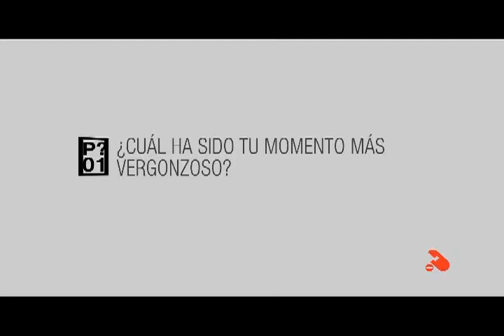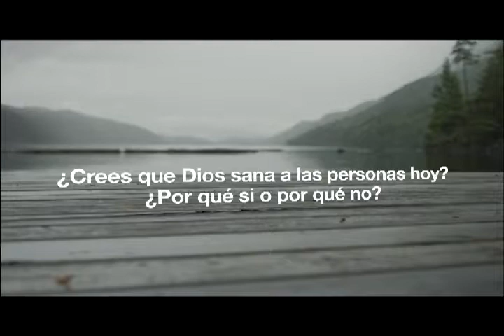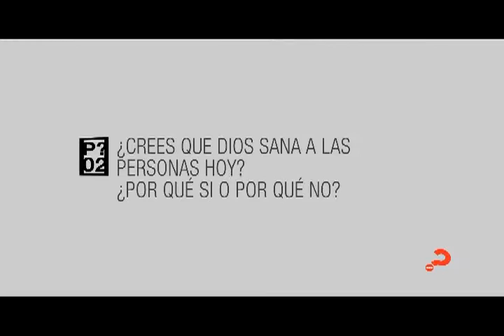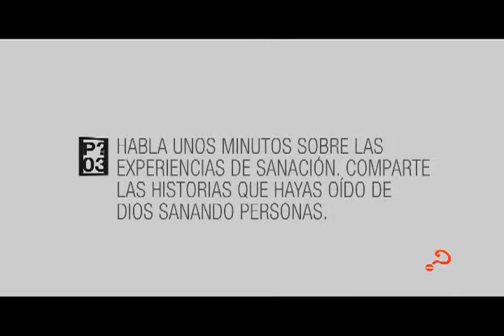Levántate y Camina | 11 de julio 2017